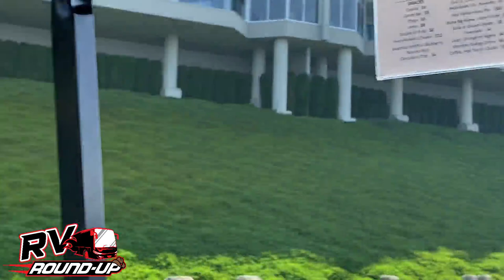RV Tips: Visiting Coeur d'Alene, Idaho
If Mike & Angie made one mistake on this Lewis & Clark Tour... it was not allotting enough time for Coeur d'Alene!

p.s. If you like this video join us for Mike & Angie's first-ever YouTube LIVE! They'll be jumping on to chat with everyone around 6pm ET on Sunday, October 11. Drop your questions in the comments & they'll answer them live tomorrow night!

WHERE TO STAY:
Blackwell Island RV Park. This place was PERFECT! The people were so nice. Mike & Angie had initially only booked a one-night stay, but they decided to come in early. Angie kept calling every hour trying to snag a cancellation & finally it worked! It was a total last minute change -- literally hours before they arrived, but the staff at Blackwell Island was so accommodating. They even worked their magic so the Skinners didn't need to change spots in the middle of their stay.

While they were there, Angie scoped out what she thinks were the best lots... be sure to check out around the 5:58-mark for tips on that!

The resort has a great little beach & Angie found the perfect little private cove. It was great for tossing the ball around for the dogs, sipping margaritas lakeside & then jumping in for a quick splash in the water.

Here's the sign that this resort was something special... it is no secret that the Skinners are early risers. They like to wake up & hit the road. But NOT at Blackwell Island! Instead they enjoyed a relaxing morning to take in the resort just a bit longer; Angie snuck back over to that cove and took a quick swim... in fact, if it wasn't for that 11am check-out, they might still be there now. 😂

If you want to stay at Blackwell Island, the Skinners suggest you book early! It does fill up! But also remember, plans change! If there's nothing available when you first reach out to them, be persistent. Keep calling & try to snag that cancellation -- it worked for Mike & Angie!

WHAT TO DO:
Golf at Coeur d'Alene Golf Resort. This was a bucket-list thing for Mike & Angie--they wanted so badly to visit this golf course & play golf on the floating green. With an original tee-time booked for mid-afternoon, Angie called the course as soon as they arrived to ask about changing their time. "Be here at 7:50am. We can get you in then." PERFECT. The weather was beautiful and the course was so much fun!

Mike *almost* got a hole-in-one on the floating green hole -- we're talking INCHES!  Angie maybe didn't quite make it to the floating green. They'll be back... they have unfinished business with that green!!

WHERE TO EAT:
Beverly's. Oh. My. Gosh. Beverly's was AMAZING. It's part of the Coeur d'Alene Resort, actually! Located right on the water in the downtown area. Save up some money & go treat yourself -- it's worth every penny! The menu has a great mix of offerings, and the Skinners really enjoyed their time with the sommelier! He figured out their taste and was then able to make some great wine recommendations, he even invited them down to the wine cellar for a quick tour! It was such a great night.

The people in Idaho were so nice & friendly. Coeur d'Alene has definitely been a favorite among the stops so far!

0:00 - Checking in from Coeur d'Alene
1:14 - Blackwell Island RV Park
3:50 - Coeur d'Alene Golf Resort
5:58 - The Best Spots at Blackwell Island RV Park
7:20 - Beverly's -- must-visit restaurant!

👩‍❤️‍👨 Meet The Skinners:
Join NASCAR Camping World Truck Series Champion Mike Skinner, and his wife, SiriusXM NASCAR Radio host & media personality, Angie Skinner, as they explore America! Traveling America in their 2020 Featherlite Coaches “Saint Germain,” this dynamic duo takes you along for the ride with all of their antics and adventures from the road. You never can tell what's going to happen next, but one thing is for sure -- it WON'T be boring.